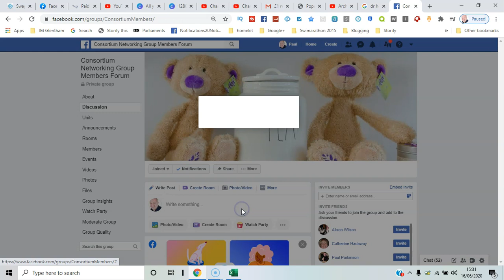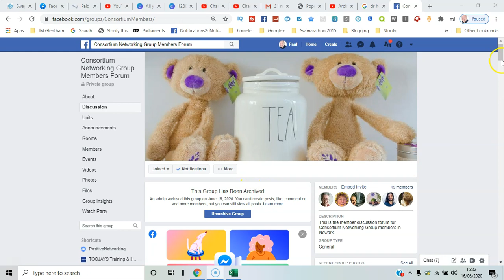How to archive a Facebook group 2020